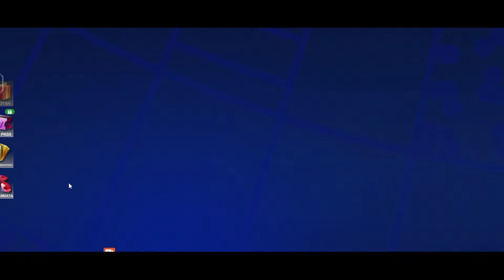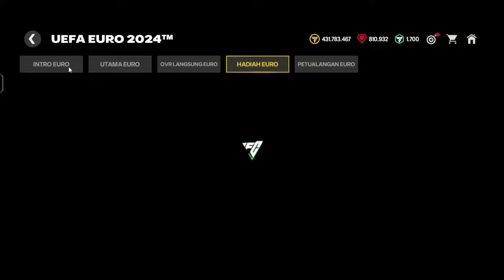GACHA 6000 MARKET PICK TOKEN TOP 50 FC MOBILE 24 DAPAT PEMAIN OVR TINGGI? EVENT PERPANJANGAN WAKTU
KODE REDEEM TERBARU FC MOBILE HADIAH WHATSAPP CHANNEL - NEW REDEEM CODE WHATSAPP GIFT FC MOBILE 24
CARA MENDAPATKAN HADIAH SALURAN WHATSAPP SPESIAL HADIAH KODE REDEEM FC MOBILE PEMAIN EURO OVR 84-99 GRATIS
KODE REDEEM FC MOBILE TERBARU HARI INI - NEW CODE REDEEM FC MOBILE 24 whatsapp gift
BUG OVR LANGSUNG EURO DAPAT PEMAIN EURO MOMENT 99? TIPS DAPAT PEMAIN 94-98 FAST FUTURE FC MOBILE 24
KLAIM HADIAH PEREMPAT FINAL EURO & COPA AMERICA MASCHERANO & PEMAIN BINTANG EURO GRATIS FC MOBILE 24
UPDATE STARPASS EURO ICON & PEMAIN EURO MOMENT MINGGU KE-4 FC MOBILE 24 TRIK MISI HEROES FAST FUTRE
BAHAS UPDATE HARI KAMIS EVENT EURO PENINGKAT OVR LANGSUNG, STARPASS EURO & EVENT BARU FC MOBILE 24 MINGGU KE 4 EVENT EURO
INI LOKASI EVENT BUAT DAPAT BANYAK MASCHERANO GRATIS - CARA MENDAPATKAN MASCHERANO DI FC MOBILE 24
CARA MENYELESAIKAN MISI PAHLAWAN FAST FUTURE & UPDATE DYNAMIC CARD EURO & COPA AMERICA FC MOBILE 24
INI PEMAIN EURO YANG AKAN DAPAT PENINGKAT OVR LANGSUNG KLAIM PEMAIN OVR LANGSUNG EURO FC MOBILE 24
GACHA HADIAH RIVAL DIVISI POIN KOMPETITIF DAPAT PEMAIN 98-99 EURO MOMENT & UTOTS GRATIS FC MOBILE 24
HADIAH AKHIR MUSIM SIMPAN POIN KOMPETITIF TUKAR JADI PEMAIN OVR 98-99 EURO & TOTS GRATIS FC MOBILE24
RESET SEASON RIVAL DIVISI MUSIM 10 UPDATE HADIAH PEMAIN GRATIS 90-99 & POIN KOMPETITIF FC MOBILE 24
BUKA HADIAH EURO HASIL MENGUMPULKAN 10.000 POIN PERJALANAN DAPAT PEMAIN 99/VAN DIJK 98? FC MOBILE 24
CARA CEPAT MENGUMPULKAN 10.000 POIN PERJALANAN & BUKA HADIAH EURO DAPAT PEMAIN ICON 99 FC MOBILE 24
TIPS SEBELUM KLAIM PEMAIN OVR LANGSUNG EURO AGAR UNTUNG CARA DAPAT PEMAIN OVR LANGSUNG FC MOBILE 24
FAST FUTURE PAULO FUTRE FC MOBILE 24
GACHA TOP 50 PLAYER PACK AND EURO🤩6.000 TOKEN❗❗fifamobile
PEMBAHASAN MENGENAI RESET SEASON FC MOBILE 24, APA AJA YANG AKAN HILANG SAAT RESET SEASON ?
CARA MENUKAR DUDEK JADI MASCHERANO - CARA MENDAPATKAN BANYAK MASCHERANO DI EVENT EURO FC MOBILE 24
BOCORAN EVENT TAHUN BARU ISLAM DAN ICON BARU EURO BESOK! BAHAS TUNTAS SEMU UPDATE FC MOBILE YUAHPLAY
UPDATE DYNAMIC CARD EURO 2024 & LIVE OVR PEMAIN EURO SUDAH NAIK BAHAS UPDATE EVENT EURO FC MOBILE 24 redeemcode copaamerica messi marketpicktoken mbappe market pick token fc mobile
CARA MENYELESAIKAN MISI TAWARAN PERMATA 2X EVENT EURO FC MOBILE 24 - CARA MENDAPATKAN PERMATA 2X
METODE TERBARU MENCARI CUAN / COIN | TIPS MARKET PICK TOKEN / TOKEN PILIHAN PASAR EASPORT FC MOBILE
CARA MENGGUNAKAN TOKEN PILIHAN PASAR - CARA MENDAPATKAN & MENGGUNAKAN MARKET PICK TOKEN FC MOBILE 24
CARA MENDAPATKAN PEMAIN GRATIS DARI PERPANJANGAN WAKTU CARA DAPETIN TOKEN PILIHAN PASAR FC MOBILE !
CARA MENGGUNAKAN POIN PERJALANAN EURO TUKARKAN JADI PEMAIN EURO GRATIS DI EVENT EURO 24 FC MOBILE 24
We Opened the Top 50 Market Pack on FC Mobile and This is What We Got!
WORK 100% PASTI BERHASIL PANEN PERMATA TIPS SELESAIKAN MISI LATIHAN PEMAIN EVENT EURO 2024 FC MOBILE
WOW!! OFFICIAL ISLAMIC NEW YEAR GIFT PACK FC MOBILE 24 | 95-98 OVR FREE RAMADAN REWARDS FC MOBILE!
CARA MEMBUAT AKUN EA & CARA DAFTAR AKUN EA TERBARU 2024 CARA MENAUTKAN AKUN EA KE AKUN FC MOBILE 24
CARA MENAUTKAN AKUN EA KE AKUN FC MOBILE TERBARU 2024
HOW TO LINK EA ACCOUNT TO FC MOBILE 24!! GET FREE REWARDS FC MOBILE!
HOW TO REDEEM FC MOBILE REDEEM CODE VIA THE LATEST EA WEBSITE - HOW TO REDEEM FC MOBILE REDEEM CODE 24 RkReddy teamoftheyear Rizkie FC MOBILE